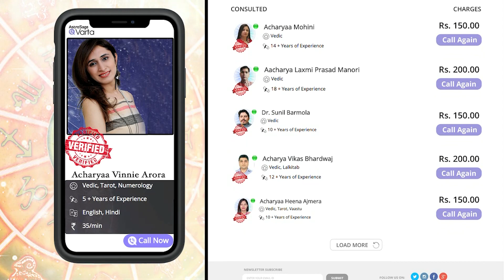Rashifal 2021 | राशिफल 2021 | Rashifal 2021 in Hindi | Horoscope 2021 | Varshik Rashifal 2021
वार्षिक राशिफल 2021 से जानें सितारों की चाल कैसे बदलेगी आपका हाल? ! साथ ही कुछ साधारण और अचूक उपाय | हमारे इस वीडियो में एस्ट्रोसेज के विद्वान ज्योतिष मृगांक द्वारा सभी ग्रहों-नक्षत्रों की गणना और सही आंकलन करके ही आपके लिए तमाम भविष्य कथन तैयार किये गए हैं।